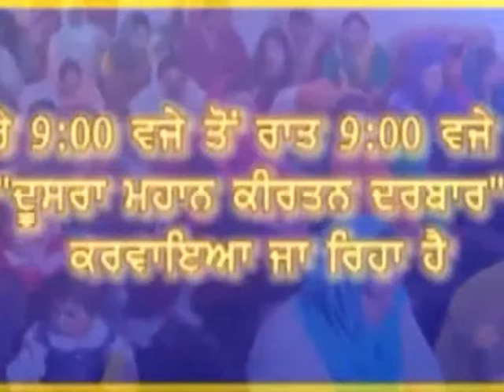मादक द्रव्यों और माफियाओं को नियंत्रित करने के लिए पुलिस ने उठाए सख्त कदम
मादक द्रव्यों और माफियाओं को नियंत्रित करने के लिए पुलिस ने उठाए सख्त कदम यातायात के नियमों का उल्लंघन करने वालों का लाइसेंस होगा रद् नशे पर रोक लगाने के लिए ऐप होगा शुरू , पुलिस भी नहीं लगा पाएगी शिकायतकर्ताका पता